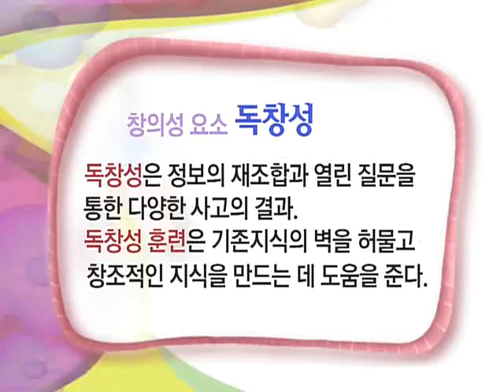대한민국 창의력 프로젝트 - 아바타 - 23회_#003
EBS, 대한민국 창의력 프로젝트 - 아바타, 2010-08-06, 23회

MC이수근과 함께 총 3팀이 출연하여 두뇌회전을 도와줄 창의력기초다지기,창의력 집중코너의 퀴즈들과 명화를 보며 창의력을 키워나가는 창의력 갤러리 등의 코너를 재미있게 풀어나간다.

"창의력은 곧 즐거운 상상이다."

21세기 교육의 화두는 창의력!
창의력이 곧 나라의 경쟁력이다.
창의력은 하루 아침에 키워지는 것이 아니다.
재미있고 다양한 문제를 통해 단계적으로 체계적으로 창의력을 키우자~

'대한민국 최초 신개념 창의력 트레이닝 프로그램, 아바타'로 여러분을 초대합니다.